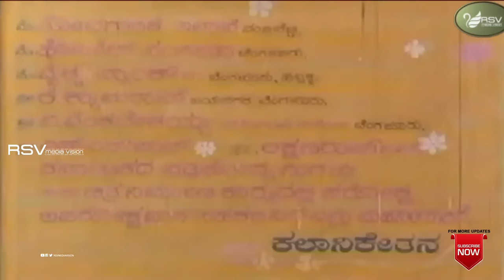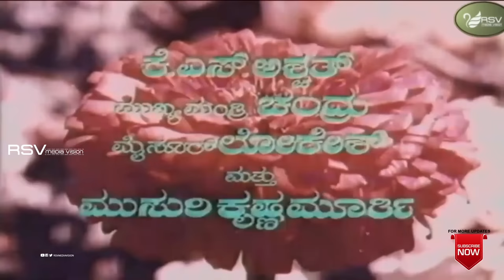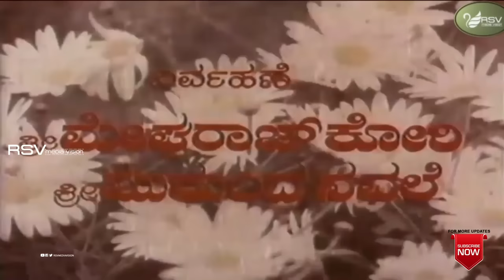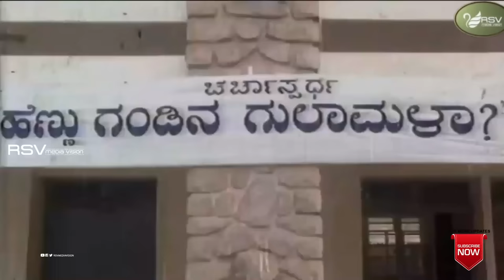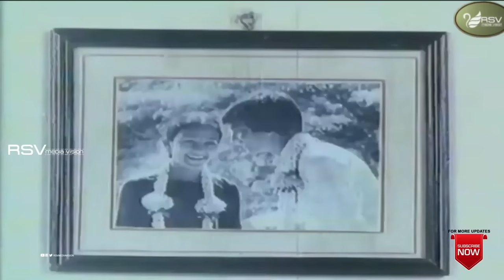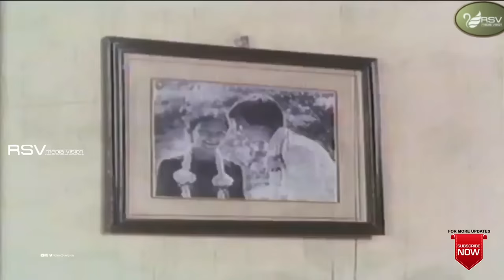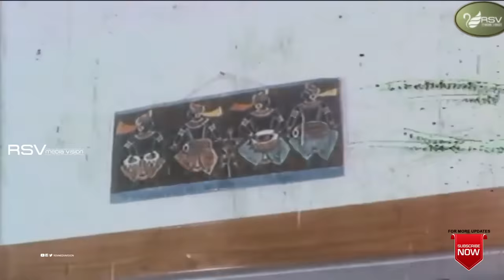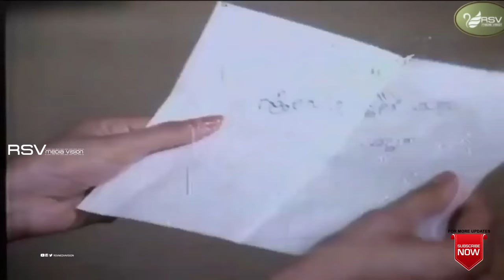Mududida Thavare Aralithu | Full Movie | Ananthnag | Lakshmi| Love Story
Watch  Ananthnag and  Lakshmi playing lead role from the film Mududida Thavare Aralithu . Also starring K S Ashwath, Mukyamanthri Chandru, Mysore Lokesh, Musuri Krishnamurthy, Leelavathi, Adavani Lakshmidevi, Shobha, K N Bharathi, Manjula Hiremat, Sunanda Kadapatti, Lalitha, Rathnamala, Baby Sujatha, Master Rajesh, Prabhakar , Uma Shivakumar , Dingri Nagaraj , H S Gopal in  RSV Media Vision Full Movie Channel..!
ಅನಂತನಾಗ್ (ಅನಂತ್ ನಾಗರಕಟ್ಟೆ) - ಕನ್ನಡ ಚಿತ್ರರಂಗದ ಪ್ರಸಿದ್ಧ ನಾಯಕ ನಟರಲ್ಲೊಬ್ಬರು. ಇವರು ಕರ್ನಾಟಕ ರಾಜ್ಯ ಸರಕಾರದಲ್ಲಿ ಹಿಂದೆ ಮಂತ್ರಿಯಾಗಿಯೂ ಕಾರ್ಯ ನಿರ್ವಹಿಸಿದ್ದಾರೆ.
ಅನಂತನಾಗ್ ಅವರು ಕನ್ನಡ ಚಿತ್ರರಂಗಕ್ಕೆ ಬಂದದ್ದು ೧೯೭೩ರಲ್ಲಿ ಮೂಡಿಬಂದ ಪಿ.ವಿ. ನಂಜರಾಜ ಅರಸ್ ಅವರ ‘ಸಂಕಲ್ಪ’ ಚಿತ್ರದಿಂದ. ‘ಸಂಕಲ್ಪ’ ಕನ್ನಡದಲ್ಲಿ ಬಂದ ಹೊಸ ಅಲೆಯ ಚಿತ್ರಗಳಲ್ಲಿ ಗಮನಾರ್ಹವಾದ ಚಿತ್ರ. ೧೯೭೫ರಲ್ಲಿ ಮೂಡಿಬಂದ ಜಿ.ವಿ. ಅಯ್ಯರ್ ಅವರ ‘ಹಂಸಗೀತೆ’ ಚಿತ್ರದಲ್ಲಿ ಸಂಗೀತಗಾರ ಭೈರವಿ ವೆಂಕಟಸುಬ್ಬಯ್ಯನ ಪಾತ್ರ ನಿರ್ವಹಿಸಿದರು. ೧೯೭೭ರ ದೊರೈ ಭಗವಾನರ ‘ಬಯಲುದಾರಿ’ ಚಿತ್ರ ಜನಪ್ರಿಯವಾಯಿತು. ‘ಹಂಸಗೀತೆ’, ‘ಕನ್ನೇಶ್ವರ ರಾಮ’, ‘ಬರ’, ‘ಅವಸ್ಥೆ’, ‘ಉದ್ಭವ’, ‘ಮಿಂಚಿನ ಓಟ’, ‘ಆಕ್ಸಿಡೆಂಟ್’, ‘ಬೆಳದಿಂಗಳ ಬಾಲೆ’, ‘ಮತದಾನ’, ‘ಮೌನಿ’, ‘ಅನುರೂಪ’, ‘ರಾಮಾಪುರದ ರಾವಣ’, ‘ಸಿಂಹಾಸನ’, ‘ಅನ್ವೇಷಣೆ’, ‘ಮಾಲ್ಗುಡಿ ಡೇಸ್’ ಧಾರಾವಾಹಿ ಸರಣಿ ಮುಂತಾದವು ವಸ್ತು ಮತ್ತು ನಿರೂಪಣೆಗಳಿಂದ ಗಮನ ಸೆಳೆದಿವೆ.

ಅನಂತನಾಗ್ – ಲಕ್ಷ್ಮೀ ತಾರಾಜೋಡಿ ಹಲವಾರು ಯಶಸ್ವೀಚಿತ್ರಗಳನ್ನು ನೀಡಿದೆ. ಅವುಗಳಲ್ಲಿ ‘ಬೆಂಕಿಯ ಬಲೆ’, ‘ಚಂದನದ ಗೊಂಬೆ’, ‘ಇಬ್ಬನಿ ಕರಗಿತು’, ಮುದುಡಿದ ತಾವರೆ ಅರಳಿತು’, ‘ಮಕ್ಕಳಿರಲವ್ವ ಮನೆತುಂಬ’, ‘ನೋಡಿ ಸ್ವಾಮಿ ನಾವಿರೋದು ಹೀಗೆ’, ‘ನಾ ನಿನ್ನ ಬಿಡಲಾರೆ’, ‘ಧೈರ್ಯಲಕ್ಷ್ಮಿ’, ‘ಬಿಡುಗಡೆಯ ಬೇಡಿ’ ಮುಂತಾದ 25ಕ್ಕೂ ಹೆಚ್ಚಿನ ಚಿತ್ರಗಳಿವೆ.

ಅನಂತ್ ನಾಗ್ ಅವರು ಇತರ ನಟರೊಂದಿಗೆ ನಟಿಸಿರುವ ಚಿತ್ರಗಳಲ್ಲಿ ರಾಜ್ ಕುಮಾರ್ ಜೊತೆಗಿನ ‘ಕಾಮನಬಿಲ್ಲು’,ವಿಷ್ಣುವರ್ಧನ್ ಜೊತೆಗಿನ ‘ನಿಷ್ಕರ್ಷ’, ‘ಮತ್ತೆ ಹಾಡಿತು ಕೋಗಿಲೆ’, ‘ಜೀವನದಿ’, ರವಿಚಂದ್ರನ್ ಅವರ ‘ರಣಧೀರ’, ಶಾಂತಿಕ್ರಾಂತಿ’ ಪ್ರಮುಖವಾದವು. ‘ಮುಂಗಾರುಮಳೆ’, ‘ಗಾಳಿಪಟ’ ಮುಂತಾದ ಚಿತ್ರಗಳಲ್ಲಿ ಅವರು ಪೋಷಕ ಪಾತ್ರಗಳನ್ನು ನಿರ್ವಹಿಸಿದ್ದಾರೆ. ಭಾರತದ ಜನಪ್ರಿಯ ಧಾರಾವಾಹಿಗಳಲ್ಲೊಂದಾದ, ಶಂಕರನಾಗ್ ನಿರ್ದೇಶನದ ಮಾಲ್ಗುಡಿ ಡೇಸ್ ಧಾರಾವಾಹಿಯಲ್ಲಿ ಅಭಿನಯಿಸಿದ್ದಲ್ಲದೆ ಕನ್ನಡದಲ್ಲಿಯೂ ಕಿರುತೆರೆಯ ಹಲವಾರು ಧಾರಾವಾಹಿಗಳಲ್ಲೂ
Film: Mududida Thavare Aralithu
Starcast: Ananthnag, Lakshmi
Director: K V Jayaram
Producer: Kalanikethan
Banner: Kalanikethan
Year: 1983
Songs:
01.  Munjane Moodida Haage
02.  Vivaha Balige Hongirana
03.  Aralide Aralide Mududida Thaavare Aralide
04.  Milana Kaanadu Bhoomi Baanu
05.  Uriyuthide Hoobana Karaguthide Jeevana
Singers: S.Janaki,  SPB
Lyrics  Doddarange Gowda, Anamika